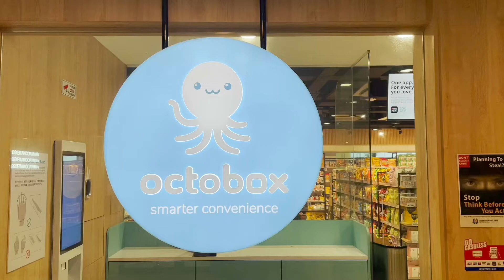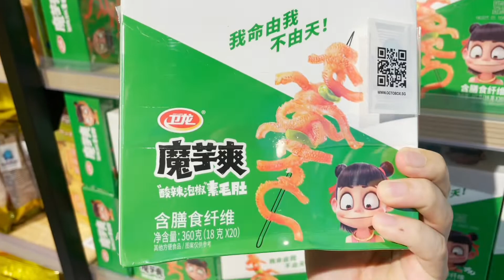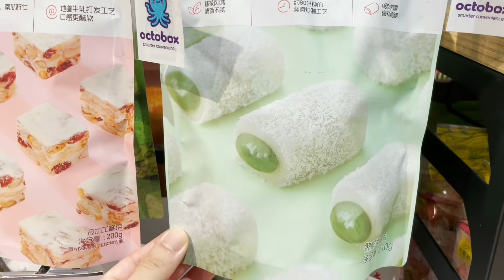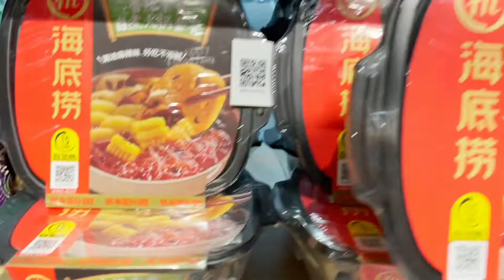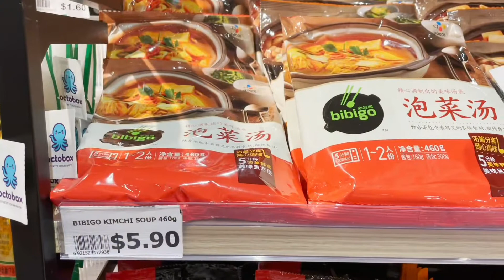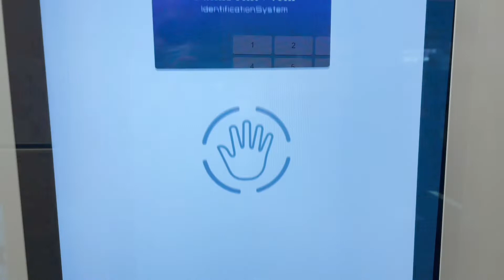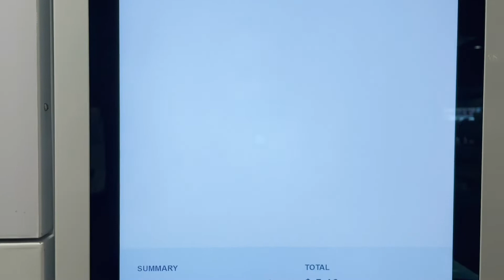Singapore's version of Amazon Go fully automated convenience store - just grab and go!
This super high tech convenience store is hidden in the suburb selling many interesting snacks and drinks. Very easy grab and go process.